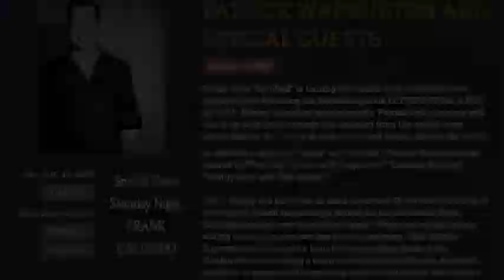Letters From A Nut with Warburton and Caliendo in Tempe Improv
Patrick Warburton and Frank Caliendo appearing in "Letters From A Nut" by Ted L. Nancy at the Tempe Improv August 23 and 24.